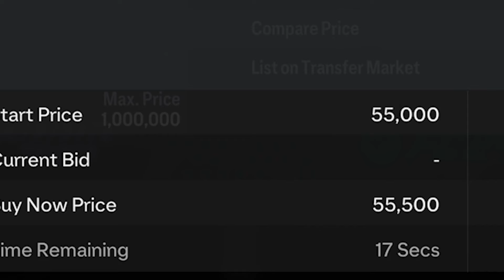PASSING MERCHANTS.EXE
Using the full Spain team for my champs team...